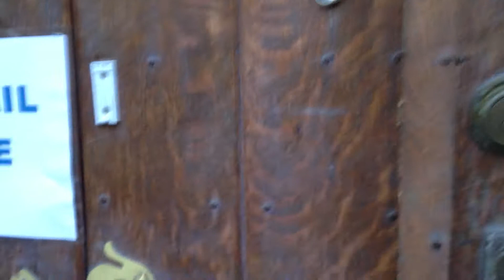Entrance to the MH Tacoma Building